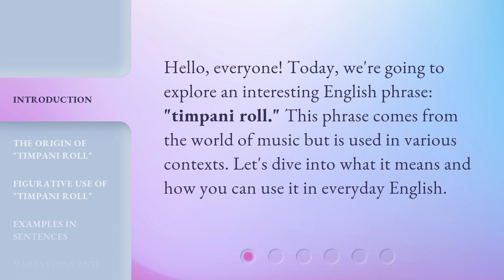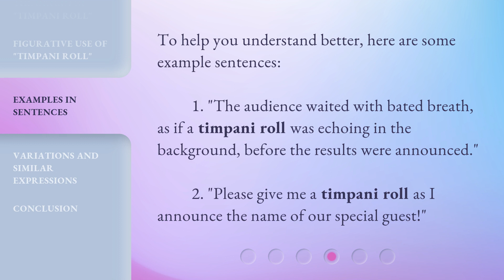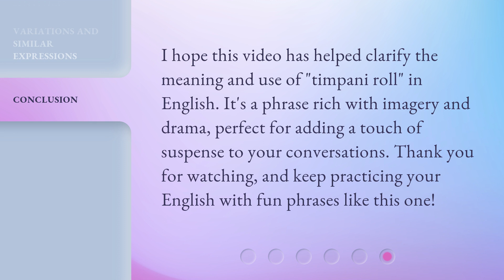Understanding the Phrase "Timpani Roll" in English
Unraveling the Timpani Roll: A Musical Journey • Discover the true essence of the phrase 'Timpani Roll' in English and embark on a captivating musical journey as we delve into its origins, techniques, and mesmerizing sound. Unravel the mystery behind this iconic percussion technique and deepen your understanding of its significance in the world of music.

00:00 • Introduction - Understanding the Phrase "Timpani Roll" in English
00:27 • The Origin of "Timpani Roll"
00:53 • Figurative Use of "Timpani Roll"
01:19 • Examples in Sentences
01:41 • Variations and Similar Expressions